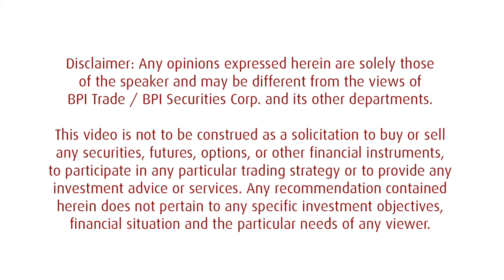Company Update: BUY CNPF - Oct 20 2014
BPI Trade Equity Analyst Thomas explains why we are reiterating our BUY recommendation on CNPF with a price target of P20.